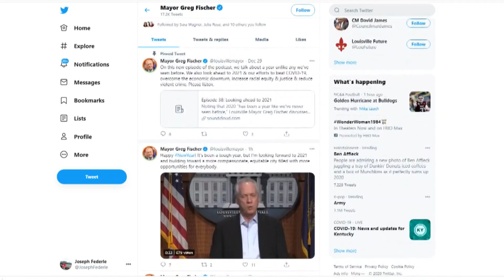Louisville mayor shares hopeful message for 2021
This year has been tough for many in Louisville, but Mayor Fischer posted a hopeful message as we close in on the New Year.